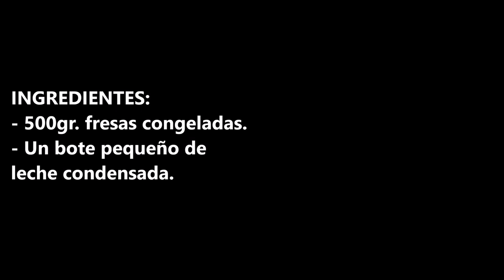HELADO DE FRESA CON LECHE CONDENSADA (2 INGREDIENTES)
Helado de fresa con leche condensada (2 ingredientes) el que mas a gustado en casa de todos los que hecho.

INGREDIENTES:
- 500gr. fresas congeladas.
- Un bote pequeño de leche condensada.